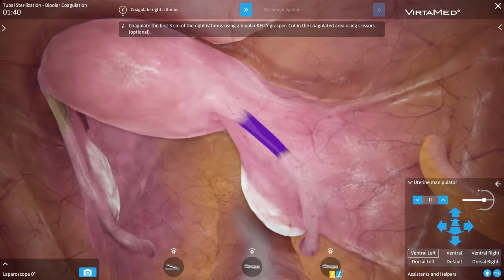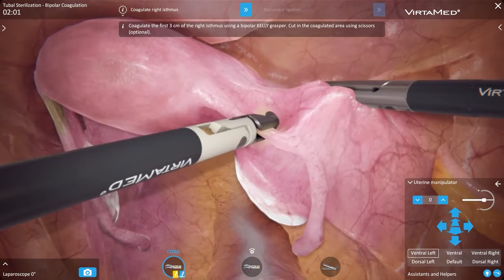VirtaMed LaparoS™ - Tubal Sterilization Bipolar Coagulation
Bringing together the laparoscopy and hysteroscopy modules, including the MyoSure® tissue removal training, the surgical gynecology simulation portfolio offers an all-inclusive preparation for the operating room. Residents can practice independently without the need for a proctor and can repeat procedures to proficiency.

Simulation training is an essential part of the educational pathway for residents to train outside of the operating room. With VirtaMed you gain a solution that will never let you down and will add to the quality of your existing teaching curriculum.

Surgical gynecology can be complemented with training modules for ob/gyn, as well as orthopedics and urology.